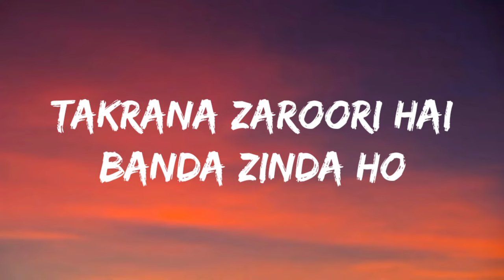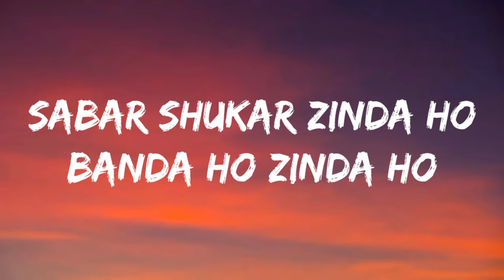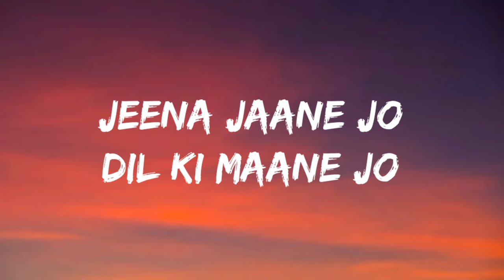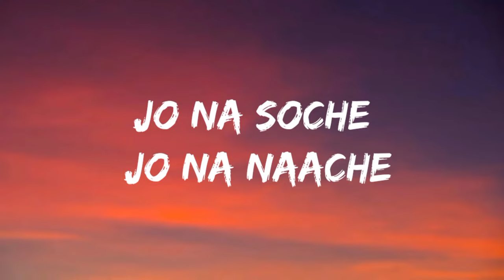Zinda Banda Song Lyrics | Jawan | Shah Rukh Khan | Nayanthara | Nieor Lyrics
Orginal Credit:
Song: Zinda Banda
Movie: Jawan
Singer: Anirudh Ravichander
Lyrics: Irshad Kamil
Starring: Shah Rukh Khan, Nayanthara
Label: T-Series

Song Lyrics:
Asoolon par jahan aanch aaye
Takrana zaroori hai
Banda zinda ho to
Zinda nazar aana zaroori ho
Banda ho to zinda ho

Dil Nachda Re Dil Nachda
Khulke Thirakane Se Bachda
Ready!

Dekh!

Himmat Se Naacho
Thirak Thirak Yaaron
Dharti Hila Do
Thirak Thirak Re

Maati Ka Baadal
Ufak Ufak Jaaye
Ambar Jhuka Do
Thirak Thirak Re

Ladak Bhadak Banda Ho
Khalak Dalak Banda Ho
Zikar Fikar Zinda Ho
Banda Ho Zinda Ho

Tabad Todak Banda Ho
Falak Talak Banda Ho
Sabar Shukar Zinda Ho

Tadpan Ranga Re
Dhadkan Anga Re
Tann Mann Ganga Re
Zinda Banda Ho

Arey Tann Mann Ganga Re
Zinda Banda Ho

Jhatpat Jhoomar Ghoomar
Jhanjar Baaje Re
Pairon Tale Dhuan Chale

Jo Na Soche Jo Na Naache
Ab Na Rukna Chalne De
Jhatpat Jhoomar Ghoomar
Jhanjar Baaje Re

Koyi Humare Jaisa Kahan
Hum Na Jahan Se Humse Jahan
Jee Mein Jashan Mein Aahat Chale
Apne Hunar Mein Chahat Chale

Thirak Thirak Thakna Kyun
Tunak Tunak Takna Kyun
Jhijhak Jhijhak Jhakhna Kyun

Jeena Jaane Jo
Dil Ki Maane Jo
Kar De Thaane Jo
Zinda Banda Ho

Arey Kar De Thaane Jo
Zinda Banda Ho

Hey!

Jhatpat Jhoomar Ghoomar
Jhanjar Baaje Re

Jhatpat Jhoomar Ghoomar
Jhanjar Baaje Re